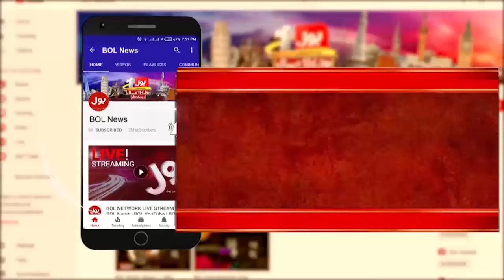Good News for Pakistan Economy | IMF Big Decision | Shehbaz Govt | Breaking News